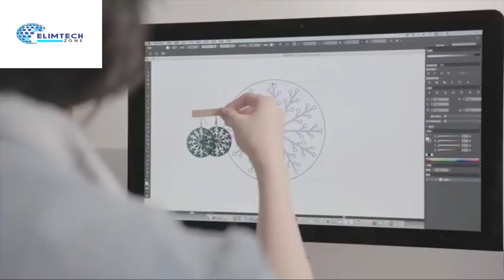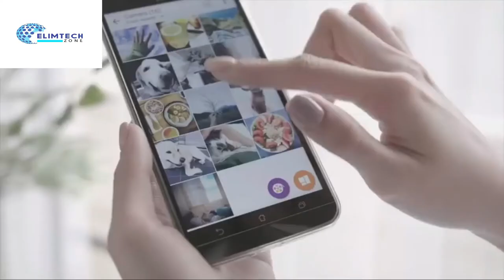Unbelievable Gadget to Use!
these are life saving time gadget for personal use and luxury tools for enforcing easy life.